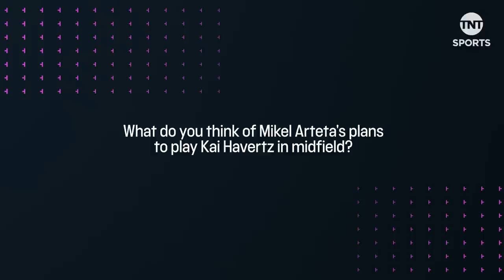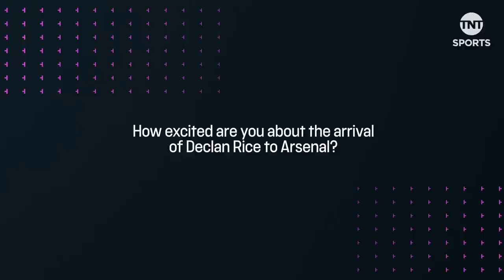"Arsenal Should Be In Another Title Race" 🏆 TNT Sports' Laura Woods previews the Gunners' new season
TNT Sports' Laura Woods previews Arsenal's Premier League chances ahead of the 2023/24 season! Woods also talks about the Gunners' return to Champions League action and their new signings as Mikel Arteta's men aim to go one better this campaign.